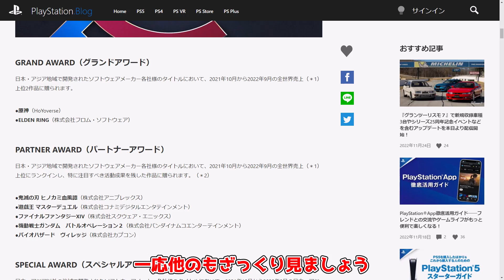【配布か？】今年も原神がPPA受賞！昨年に続き今年も原石配布あるのか！？【 攻略解説】げんしん,原神,スメール.アプデ,アップデート,ファルザン雷電将軍,放浪者,スカラマシュ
PlayStation Partner Awards 2022 受賞しましたね
グーグルのほうも受賞してたみたいですね

【上級者向け？】本国使うのが難しいキャラTOP5.6＆個人的使うのが難しいTOP５

【氷元素】海外ガチ勢螺旋12層クリアに使用された武器,聖遺物の使用率

【爽快感抜群】本国使ってて楽しいキャラTOP5.6＆個人的に使ってて楽しいキャラTOP５

【使用率１位】タルタリヤ最強の蒸発編成の立ち回り,聖遺物,代用編成解説！

3.2版！復刻待ち星５限定キャラクター解説！3.3では誰が復刻するんだ！？

【星５無凸星４完凸】3.2版ティアリストが公開！ナヒーダはどうなった！？

ナヒーダは本当に引くべきなのか？強い点弱い点、勘違いされてる点を解説します

新キャラカーヴェとはどんなキャラクター？判明していること考察まとめ！